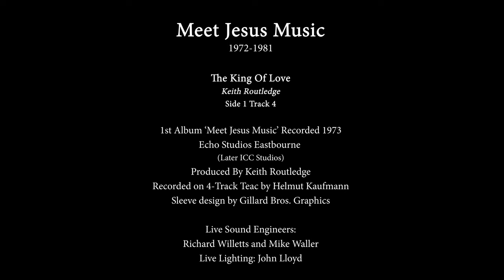The King Of Love - Meet Jesus Music Album ‘Meet Jesus Music’ (1973) Side 1 Track 4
Meet Jesus Music
The King Of Love (Keith Routledge)
Side 1 Track 4
From their 1st Album ‘Meet Jesus Music’ (1973)

Recorded 1973
Echo Studios Eastbourne
(Later ICC Studios)
Produced By Keith Routledge
Recorded on 4-Track Teac by Helmut Kaufmann
Sleeve design by Gillard Bros. Graphics

Angie Routledge - Vocals,
Lou Hayles - Vocals, Recorder,
Ken Smith - Vocals, Acoustic Guitar, Trombone,
Dave Gillard -  Lead, Slide & Acoustic Guitars,
Keith Routledge -  Piano,
Trevor Stevens - Bass,
Tony Taylor - Drums,

Live Sound Engineer: Mike Waller
Live Lighting: John Lloyd
Roadie: Robbie Botwright

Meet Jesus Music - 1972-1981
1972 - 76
Keith and Angie Routledge started the band in 1972. The line-up was Keith on piano with vocals by Angie, Lou Hayles and Ken Smith. Dave Gillard, guitars, Geoff Gillard, bass, and Tony Taylor, drums. Richard Willetts was the sound engineer, later joined by Mike Waller. John Lloyd did the lighting and Robbie Botwright was the band's 'Roadie'.
Over the next decade MJM, as the band became known, gave many concerts of their original music, bringing the Gospel message into schools, colleges, church and prison situations. Eric Delve was frequently a guest speaker on these occasions.
The band's first concert was at St. Paul's Church, Battersea Rise, in the Summer of '72, where they were the warm-up band for Larry Norman at an event organised by Vic Ramsey. This was followed by taking part in an open air 'Jesus Festival' concert on Clapham Common, at Wembley Arena with US 'Jesus People' leader Arthur Blessitt, and at a festival in Southwark Cathedral.
In 1973, Don Feltham of ECHO (later ICC) studios in Eastbourne invited the band to record their first album 'Meet Jesus Music', which was recorded on a four-track TEAC tape recorder by Helmut Kaufmann. Trevor Stevens played bass on the recording. Our second album, 'Gold' was recorded for MGO's Dovetail label in 1975, and produced by John Pantry at Grosvenor Studios, Birmingham. Simon Dennis had by now joined the band and played bass on the second album.
MJM were regular guests on BBC Radio London's Gospel Music programme 'Soundout', hosted by Roger Hurrell, and performed 'live' on Capital Radio for Louis Alexander. They appeared in 'See You Sunday' on BBC TV and also in a number of programmes for Southern TV. In January 1976 the band took part in MGO's musical extravaganza 'Welcome to the family' at the Royal Albert Hall.

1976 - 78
By the end of 1976, the personnel of the band had changed, as Lou, Ken and Tony moved on to work on their own respective projects. Simon and Alison Dennis joined Angie on vocals, with Simon also playing bass. Dave (guitars) and Keith (piano) were joined by Bob McKay on saxes and flute with Julian (Jay) Sullivan on drums.
While visiting the UK, Jimmy Snow, from Evangel Temple in Nashville, heard the band and invited us to his church, so a tour of the US was organised for the Summer of 1977. Ten adults and seven children flew by Laker Airways to America.
On the first part of the tour, organised by Dave and Dana Price, the band performed at various venues in Delaware, Maryland, Washington, Pennsylvania and at Opryland in Nashville, as guests on Jimmy Snow's 'Grand Ole Opry Gospel Time’.
From Nashville the band travelled to Costa Mesa, California, to play at Calvary Chapel before setting out on the 'Maranatha' tour, performing almost nightly for the next three weeks along the West Coast to Vancouver, Canada.

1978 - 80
In 1978 there was another personnel change and Shiobain Corsie, Tim Moyler and Steve Buckley came in with Angie on vocals. Keith, Dave and Bob were joined by Alan Barker on drums, Pete Biggs on bass and Matthew Gillard on percussion.
During this period the band recorded the 12” single ‘You’d Be Amazed/Just One Touch’, produced by Graeme Quinton-Jones at Oakwood Studios, Herne Bay, Kent.
MJM headlined at Greenbelt in 1979, the line-up being:
Angie Routledge, Shiobain Corsie, Tim Moyler and Steve Buckley – Vocals
Dave Gillard – Lead guitar, Pete Biggs – Bass guitar, Keith Routledge – Keyboard,
Jay Sullivan – Drums, Matthew Gillard – Congas, Bob McKay – Sax/Flute,
Emma Routledge – Sax/Flute, Tony Hepworth – Trumpet/Flugel horn, Denis Blackham – Sound Engineer.
Later that year they took part in a series of evangelistic concerts in The Hague, Holland, with singer and evangelist Willy Hanssen.

MJM The Singles
For their appearance at Greenbelt the band released a 12” single ‘You’d Be Amazed’ with ‘Just One Touch’ featuring Shiobain Corsie and produced by Graeme Quinton-Jones at Oakwood Studios. Also produced by Graeme in 1980 was the song ‘Just A Little While’, which
was entered by music publisher Terry Noon for the Eurovision Song Contest.
In 1981 Denis Blackham recorded and produced the songs ‘Look Up’ and ‘Nothing In The World’ at his London studio.
Meet Jesus Music’s farewell concert took place in Manchester in the Summer of 1981.